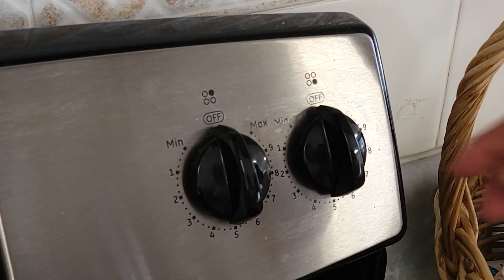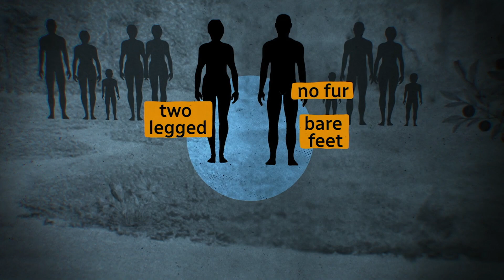Bringing salmon home: Community efforts to boost Okanagan River salmon populations are paying off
Vancouver-based Métis reporter Jackie McKay knew she had found the person to take her on a food journey when she connected with Deb Crow. Crow, who is from the Syilx Nation and a member of the Lower Similkameen Indian Band, teaches anyone who is willing to listen how to can salmon. Along with sharing the traditional story of how humans were supported by food chiefs, she taught McKay about her people’s connection to the fish and why it’s so important to support them into the future.

“When I was growing up I didn’t have anybody to pass down recipes to me the way Deb taught me how to can salmon and that was because you can’t pass down what was taken from you,” said McKay.

“I think that’s why the salmon in the Okanagan is so important to people like Deb, so she is able to teach, not only her family but other youth in her community and people like me how to do these things she grew up doing.”